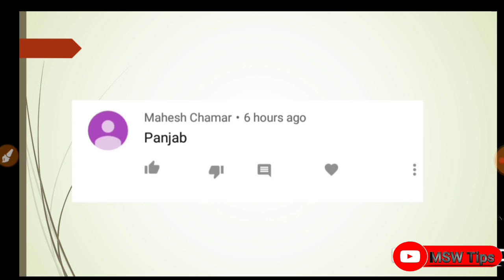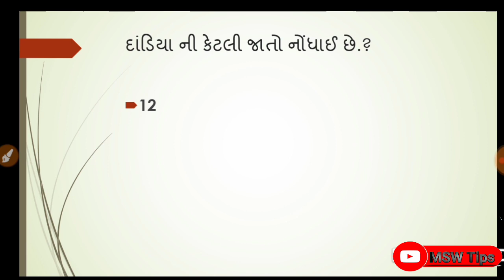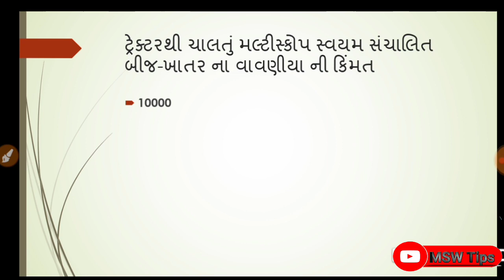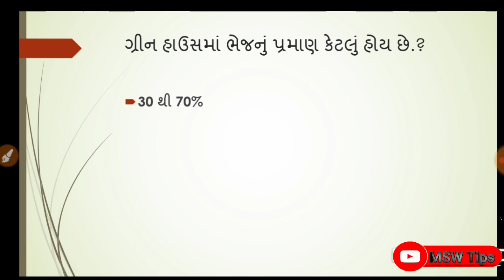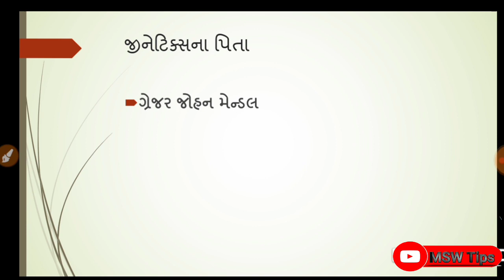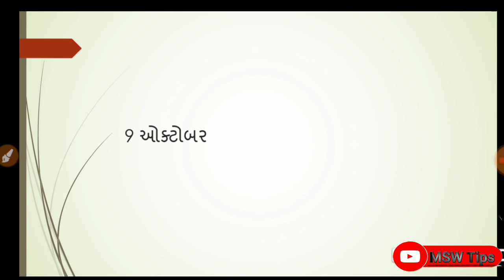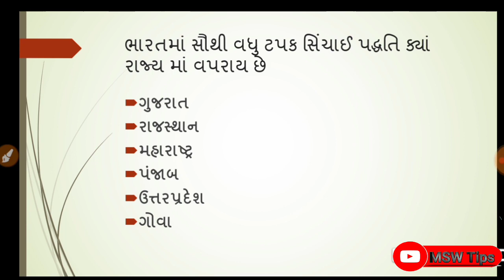ગ્રામ સેવક|| Agriculture Gram Sevak|| Agriculture GK Gijaarat || Gram sevak exam